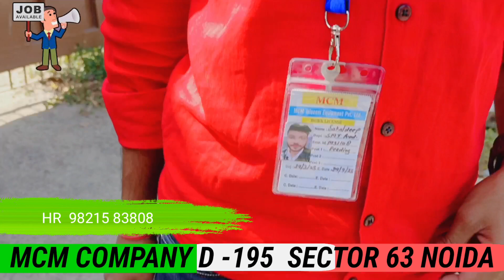MCM D-195 Sector 63 Noida Noukari|Noukari in Noida|ITi Graduation Walo ke liye Noukari in Noida 63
Related Tag👇

Noida railway station
Lucknow Charbagh Railway station
Charbagh Railway Vlog 2023
Noida Dixon Job Vacancy Noida Sector 63
Lava Mobile Company Job vacancy Live
Diploma Fresher job in Noida Hindi me
Noida me Kaha kaha se Log aate hai jobs
Richa Global Pvt ltd Job in Noida
Open Vacancy Job in Yamaha G noida
Mangolia Pvt ltd Job location
Job girl in Noida Noida today vacancy
Medicine Company Me Chal Rahi hai Bhart
Tech Mahindra job
Redical Job vacancy Today Detail k Sath
ITI Job in Noida Job location Today
kotak mahindra bank
Noida Return se khas Baat cheet
Reception job in Noida G
Exl job vacancy in Noida
Noida me kitna thand hai
Computer Operator job in Noida
Noida meangolia Company me hai Bharti
Wipro Company me Noukari in Noida
G Noida Job location Receptionist
Call Center Job Noida 2023
ITi job vacancy
Noida Job Live Interviews 2023
Medical  Company me Job in Noida
ITi Noida Ecotech 3 kon vacancy
Noida Job vacancy Today 2023 Live
Noida Sector 63 Job hi job 2023
Yamaha Motor Company Job hi job open
Noida Today job
Noida Sector 59 call center Noukari
Ienergizar Call center job vacancy Noukari
Kotak Mahindra Bank Job vacancy live
Sardi kitni hai Noida Ncr Delhi me
Wipro Company job hi job Noida Me
Noida Sector 63 Noukari Computer
Pharmacy Factory in job Noida 2023